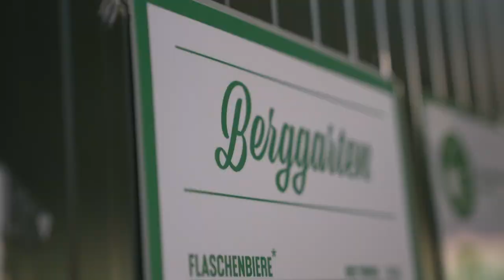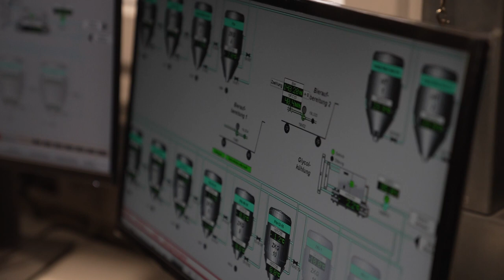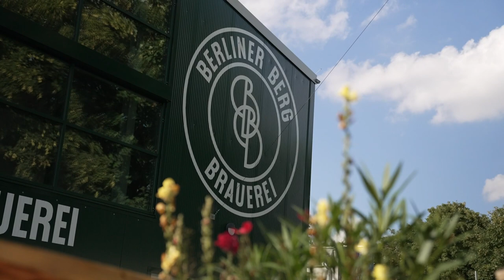Brauerei Berliner Berg während der Corona Zeit - Beitrag 2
Entstanden ist dieser Film im VJ-Workshop an der Freetech Academy im August 2021.

Filmemacher: Sophie Schul
Dozent/Creative Producer: Oliver Eberhardt